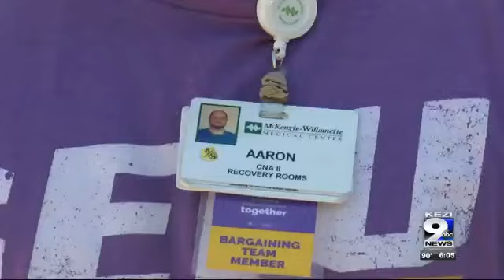McKenzie-Willamette hospital workers vote to support strike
The workers voted overwhelmingly to approve an unfair labor practice strike at the hospital during a strike vote on Monday.